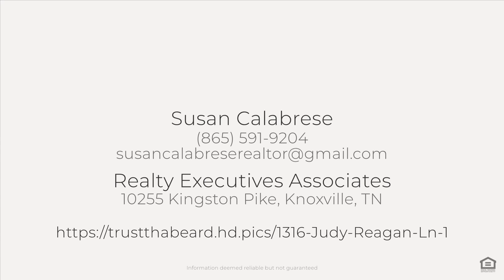1316 Judy Reagan Ln, Knoxville, TN